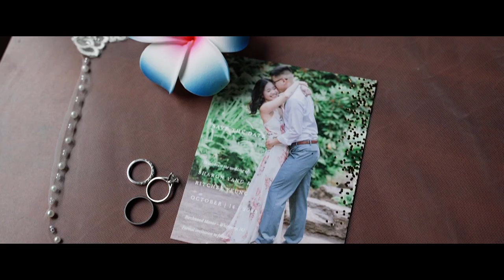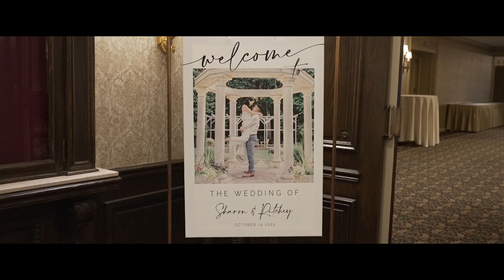Sharon & Ritchey Wedding Highlight at Birchwood Manor, NJ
Wishing this exceptional couple a lifetime filled with the same love, happiness, and everlasting elegance that graced their wedding at Birchwood Manor.